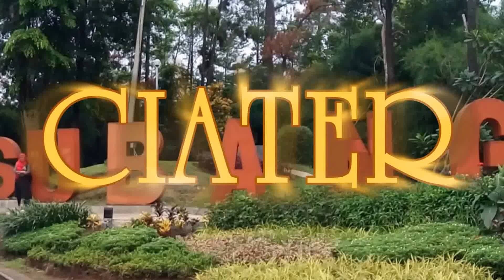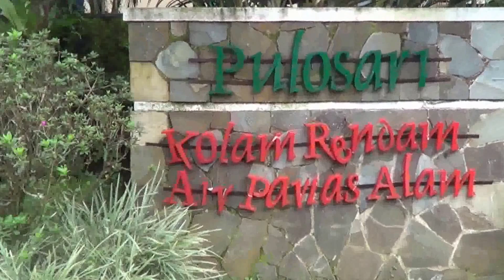CIATER SUBANG WEST JAVA